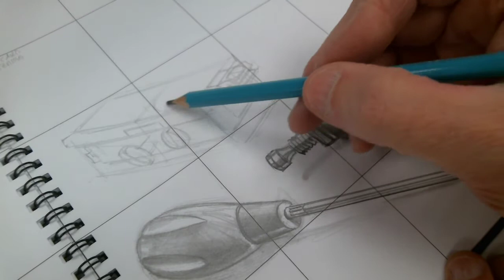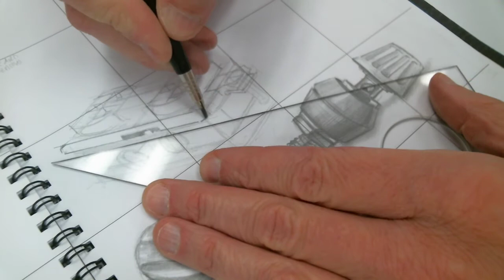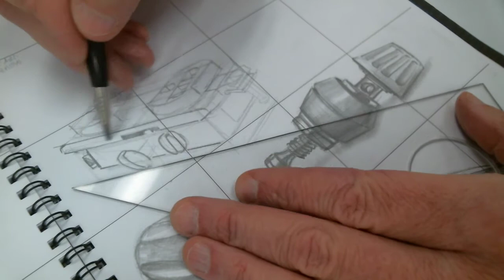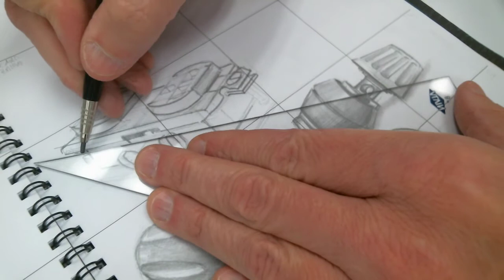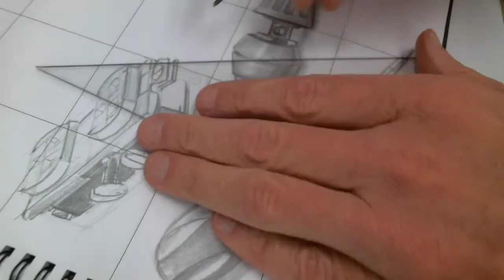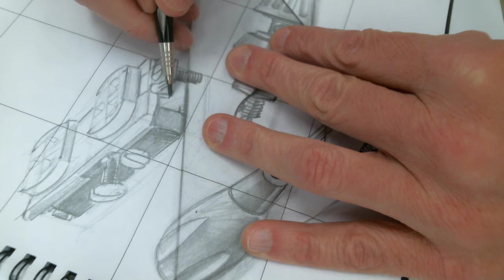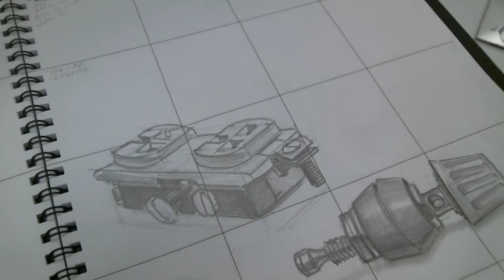Electronics graphite drawing outlet